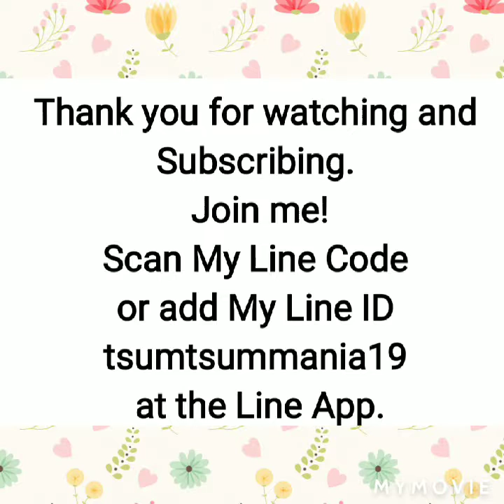Seasons of Pixie Hollow, Errands 2, Get a 8+ chain, 6/1/2020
Seasons of Pixie Hollow, Errands 2, Get a 8+ chain, 6/1/2020, Sunflower Seed, Disney Tsum Tsum, Shadow